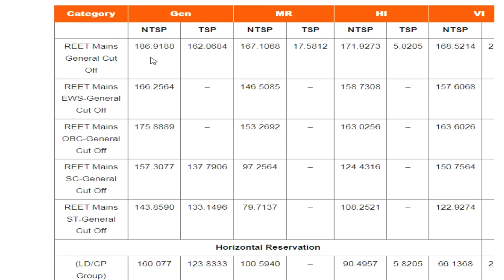Reet final cut off kitni rahegi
students  , Reet final cut off kitni rahegi Reet की वैकन्सी जल्द ही आएगी ,अपनी तैयारी रेगुलर रखे